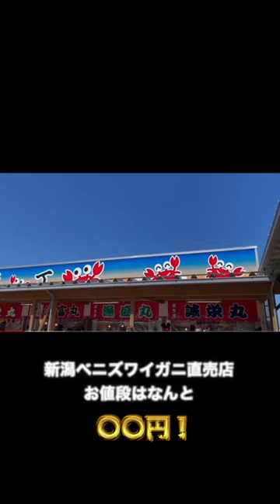【激安】新潟の新鮮なベニズワイガニ直売店、お値段はなんと〇〇円！道の駅マリンドリーム能生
ななおやんずと申します。

今回は、
日本海側最大級ベニズワイガニ直売所である、
道の駅マリンドリーム能生in新潟県のご紹介です。
プリップリの身に、たっぷりの贅沢な蟹味噌が口に広がり、幸せでした。

皆さんのおすすめ観光地も教えていただけると嬉しいです。

ななおやんずです！
このチャンネルではフィット車中泊での日本一周vlogや車中泊に役立つ情報を中心に発信しています

安全に楽しく旅をし、大学生の今しかできない、かけがえのない思い出をつくりたいと思っています。

何かリクエストや意見等あればコメントお願いします！！
気になることや相談でもなんでも待ってます！

▼【5年記念日デート】一泊二日で温泉旅行したら最高の思い出に！大学生カップルvlog
▼低予算車中泊旅のおすすめアイテム（ブログ）
▼写真付き！全国の車中泊スポットまとめ（ブログ）

【各種SNSアカウントはこちら】